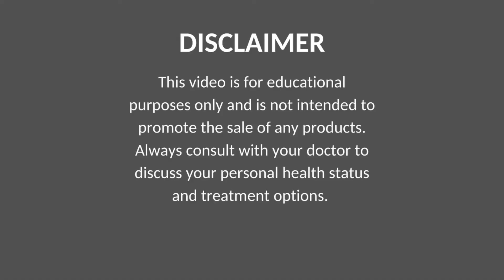Signs of Growth hormone Deficiency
What are the signs and symptoms of Human growth hormone deficiency?